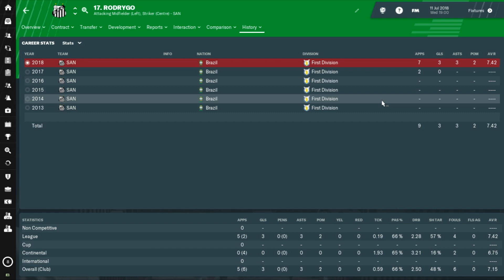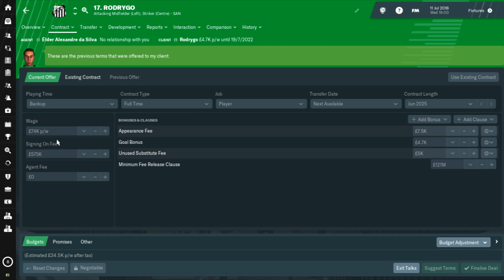Wonderkid Advent Calendar - Football Manager 2019 Wonderkids - Day 18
Welcome to TomFM! In today's Football Manager 2019 video we start a brand new mini series, the Wonderkid Advent Calendar for Football Manager 2019. FM19 has plenty of Wonderkids, but throughout December I'm picking my top 25 for you to sign for your team. Today's wonderkid is Rodrygo of Santos and soon Real Madrid and we're going to look at what makes him an FM19 Wonderkid.